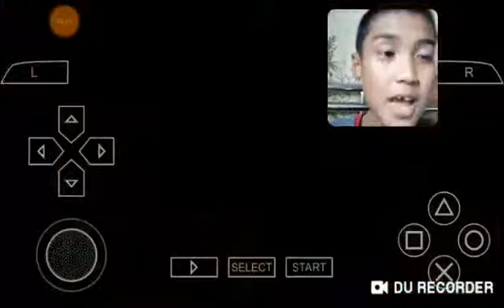Now I got a ppsspp II TOY STORY 3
This is my video recorded with DU Recorder. It's easy to record your screen and livestream.